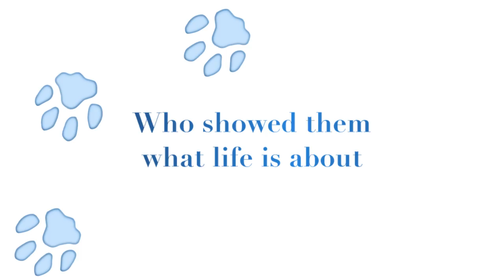Kronos and Kirby